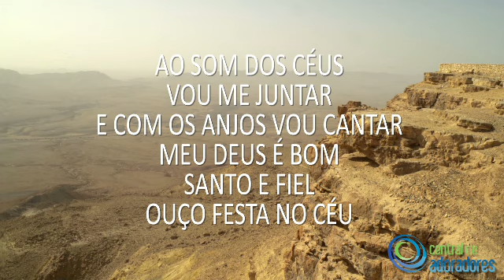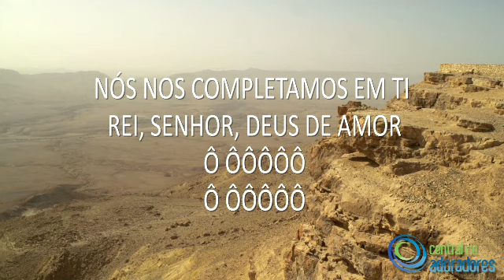Nossa Salvação - Central de Adoradores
Cd Majestoso da Igreja Batista Central de Belo Horizonte.